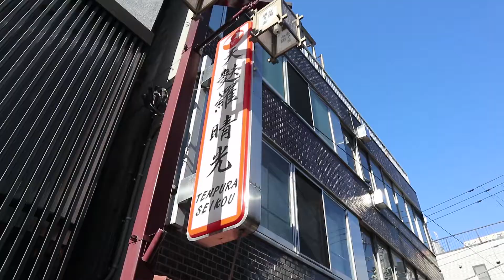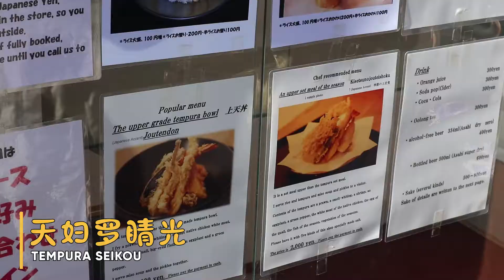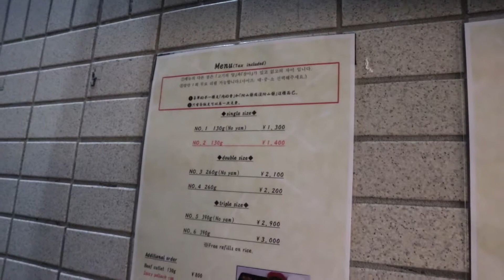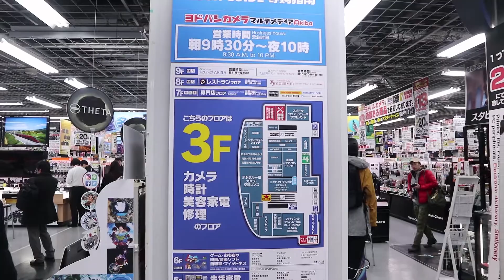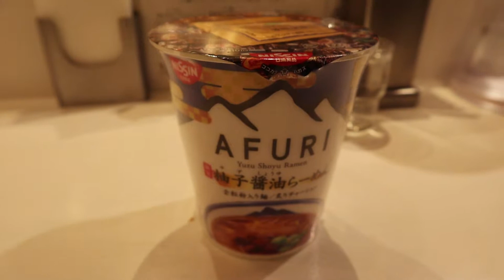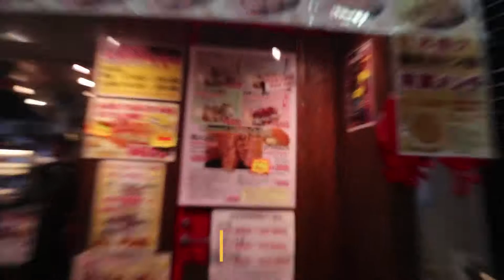【日本跨年vlog 9/10】宅男天堂秋叶原吃超好吃炸牛排!阿夫利柚子拉面也好吃!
忘了设定播放时间！XD

晴光天妇罗
Seikou Tempura

炸牛排一二三
Gyukatsu Ichi Ni San

章鱼烧在这店旁边
Takoyaki shop is beside this